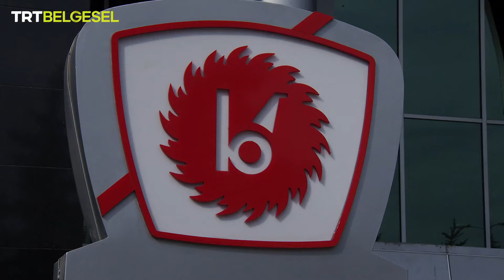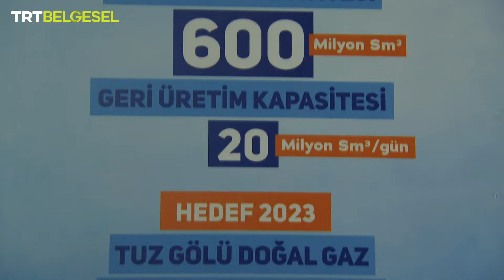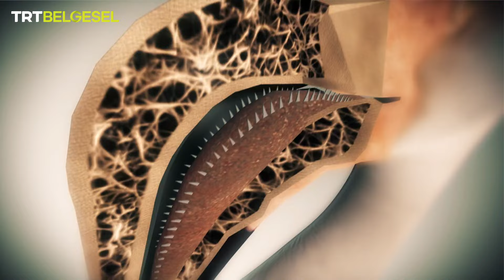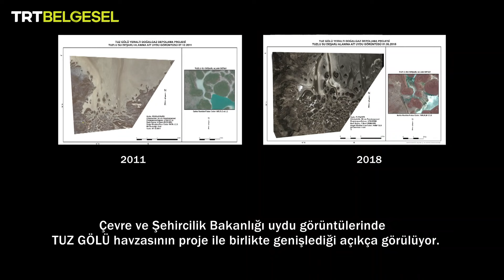Tuz Gölü: Tuzdan Kaleler | TRT Belgesel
Tuz Gölü habitatını yeniden canlandırmayı amaçlayan Tuz Gölü Doğal Gaz Yeraltı Depolama Projesi’ni yakından incelemeye hazır mısınız?

Türkiye’nin yüz ölçümü bakımından ikinci büyük gölü olan ve flamingo, allı turna, kızıl şahin, gelengi, ibibik, uzunbacak, leylek, ulaklı orman baykuşu, yalıçapkını, bıyıklı baştankara gibi birçok kuş türüne ev sahipliği yapan Tuz Gölü’nün eşsiz güzellikleri, “Tuzdan Kaleler” ile TRT Belgesel’de!

0:00 Tuz Gölü Nedir?
1:20 Tuz Gölü Havzasında Yaşayan Canlılar: Flamingolar
3:40 Tuz Gölü'nü Bekleyen Büyük Tehlike
5:35 Tuz Gölü Yeraltı Doğal Gaz Depolama Projesi
10:10 Flamingoların Özellikleri
16:30 Kızıl Şahin, Gelengi, İbibik, Uzunbacak, Tilki ve Leylekler
26:10  Flamingolar Nasıl Çiftleşir? Kanat Selamı Nedir?
30:32 Arap Tavşanı
31:08 Flamingolar Uçmayı Öğrenebilecek Mi?
32:47 Kulaklı Orman Baykuşu
33:50 Flamingolar Pembe Renklerine Ne Zaman Kavuşur? Göçe Hazırlık
35:20 Kara Leylekler, Yalı Çapkını, Bıyıklı Baştankara
36:30 Büyük Yolculuk Zamanı
38:56 Tuzdan Kaleler Jenerik